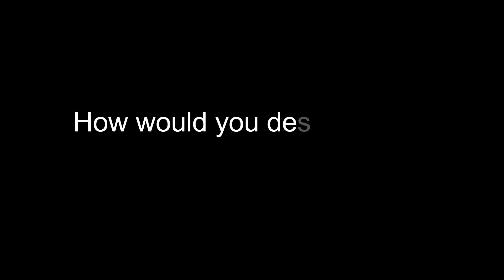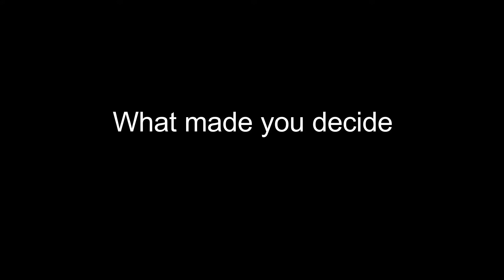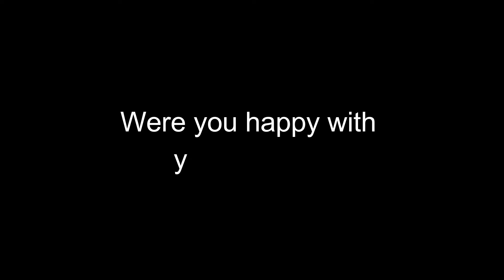Cosmetic Plastic Surgery Patient Testimonial The Woodlands | Correa Plastic Surgery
Listen to this patient testimonial video from a recent cosmetic surgery at Correa Plastic Surgery. Hear from this patient in her own words about her satisfaction with Dr. Correa and how he helped her achieve her goals for her body. To learn more about these procedures, visit our